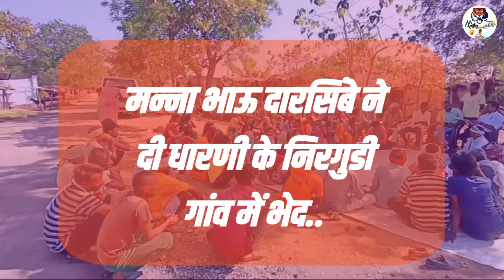विकास की रहा पर है अब मेलघाट.. मन्ना भाऊ दारसिंबे